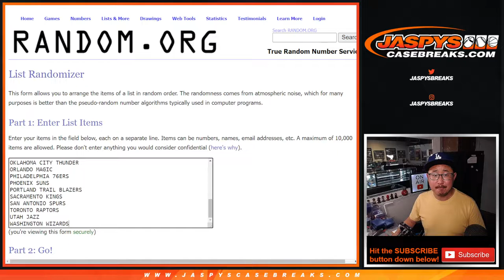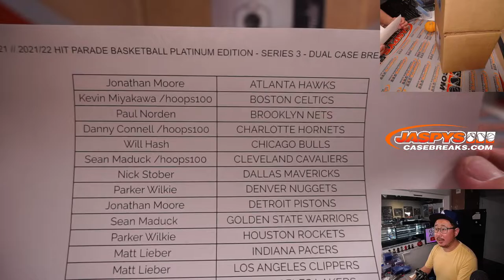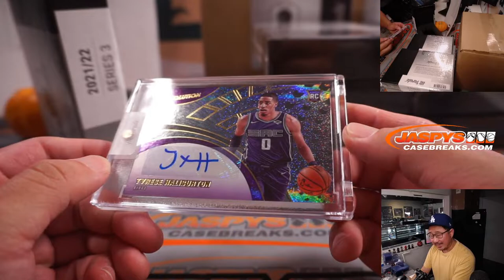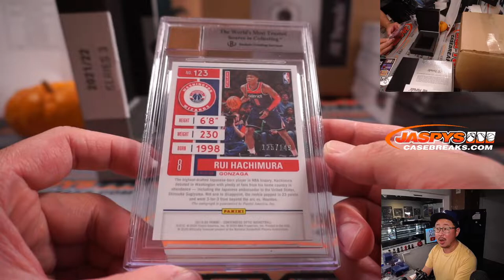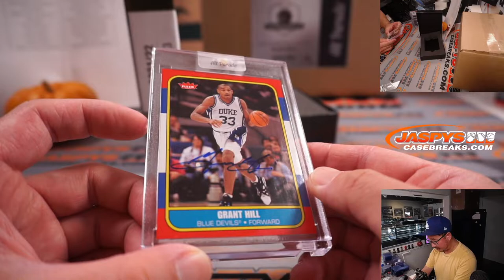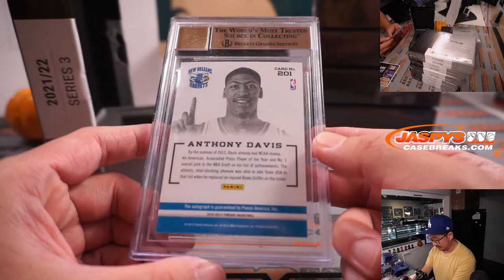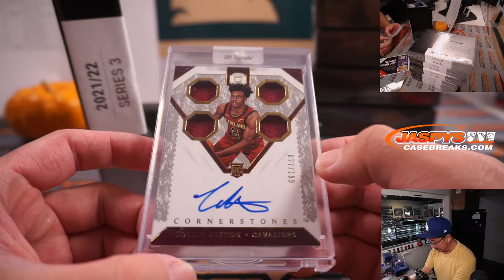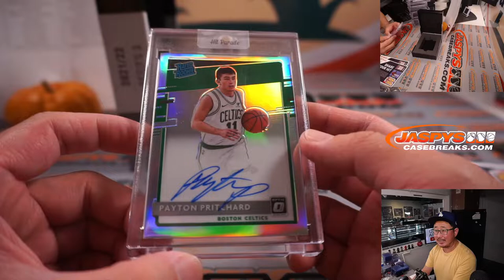Tu, 11.02.21 // 2021/22 HIT PARADE BASKETBALL PLATINUM EDITION - SERIES 3 - DUAL CASE BREAK #1